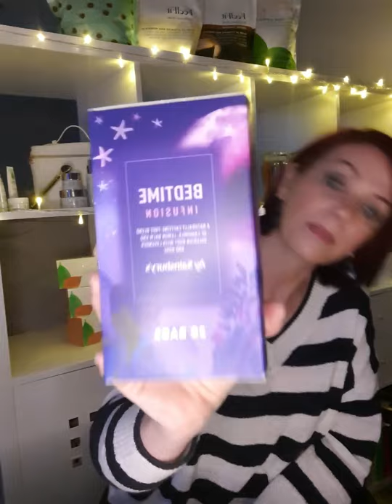Press reset on a healthy body!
Your whole body health begins with your gut! get your gut healthy and mind, body AND soul follows!